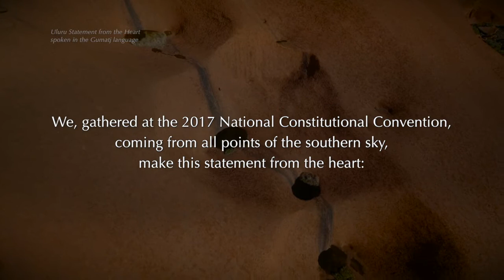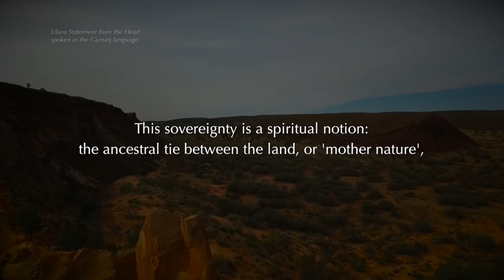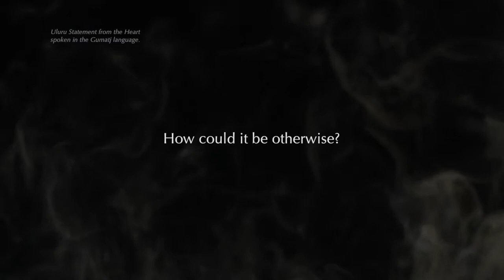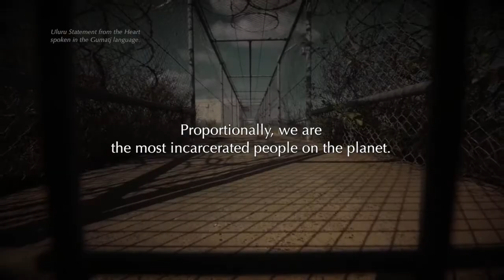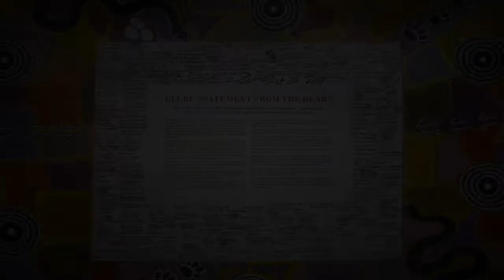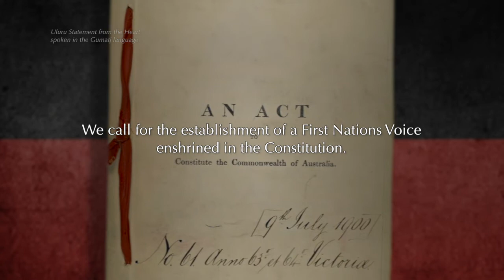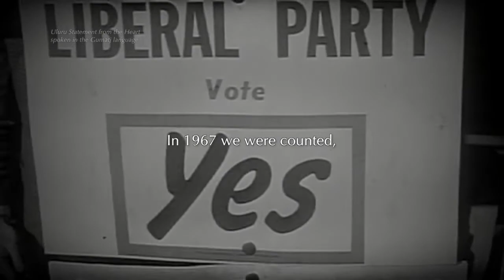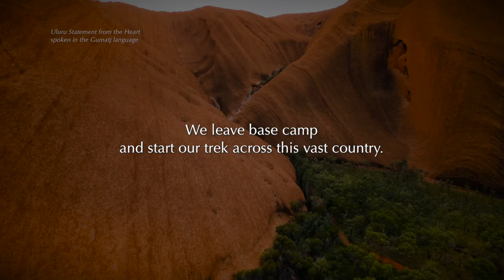Aboriginal TV Channel 4 - NAIDOC 2019 - History - Gumatj translation Uluru Statement from the Heart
As part of NAICOC Week 2019 - Voice Treaty Truth - Aboriginal TV Channel 4 presents the historic 'Ururu Statement from the Heart' spoken for the first time in the Gumatj language of the people of East Arnhem Land.